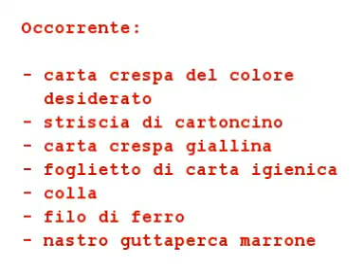Tutorial: Ciclamino in carta crespa (1° parte) - Fiori di carta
...mia mamma ha preso gusto a fare tutorial ;) :) :)